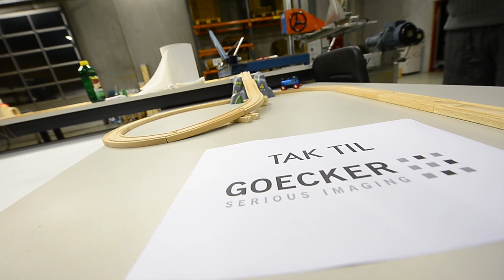AFSLUTNING UDEN MORD REV1